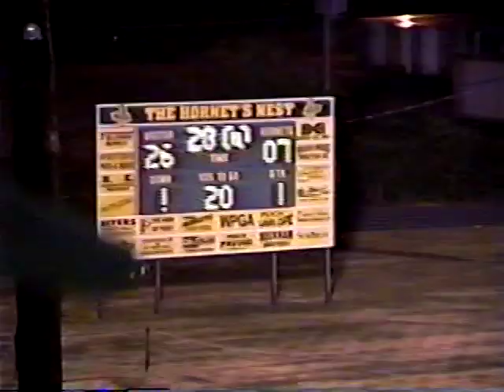1997 Mount de Sales Cavaliers at Westfield School Hornets (football)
Mount de Sales defeats Westfield 34-7 in a game played at The Hornets Nest in Perry, GA.